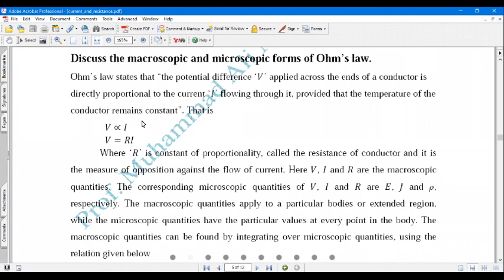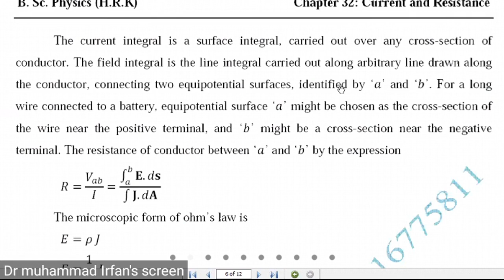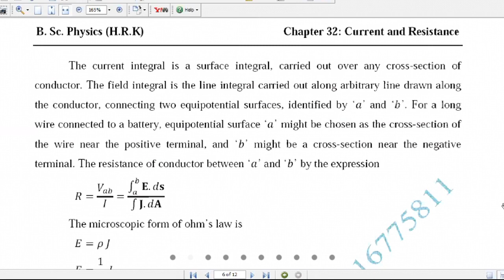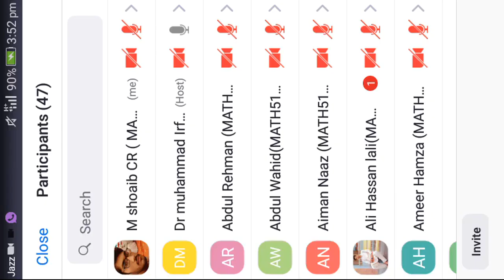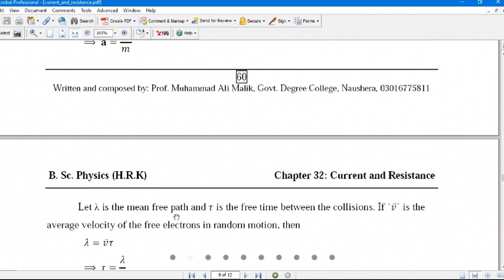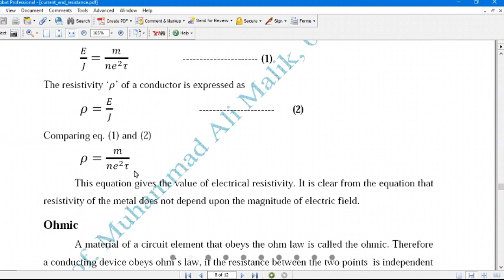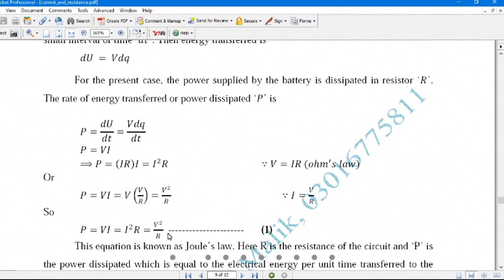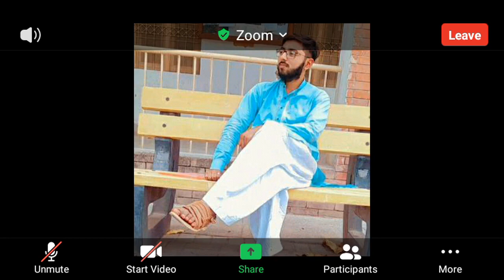Physics || Lecture Date 6/4/2021 Tuesday || Chapter 03 || Program BS MATH